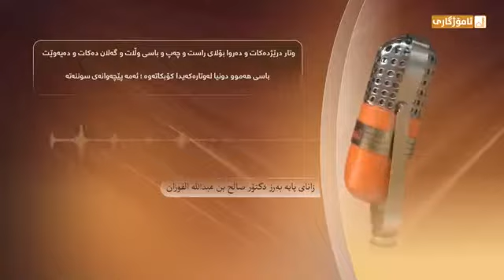درێژکردنەوەی وتاری هەینی؟؟ || الشيخ: صالح الفوزان